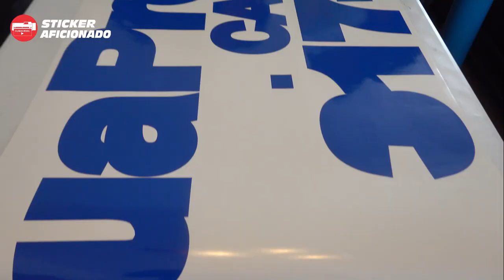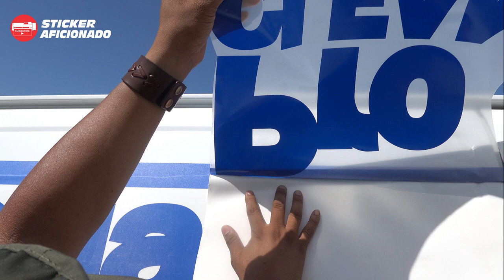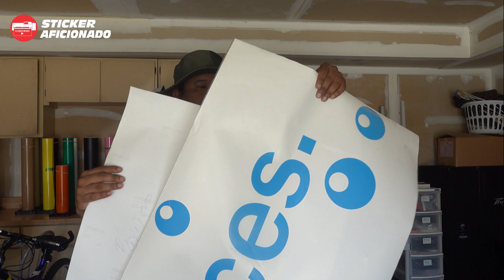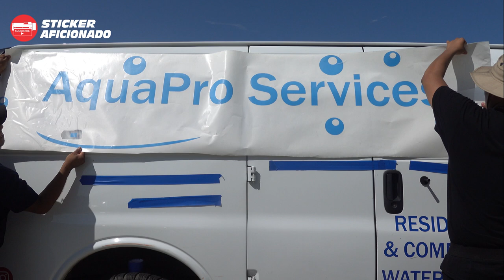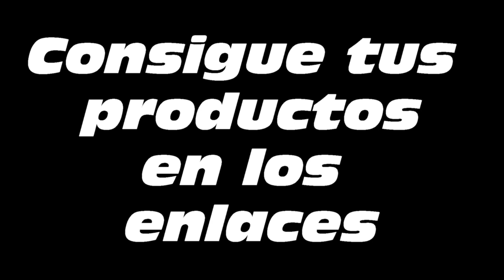Corte de vinil adhesivo - calcomanía grande 😱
Hoy vamos a estar instalando sticker grande en van de trabajo, si te gustaria trabajar desde casa este 2021 deberias considerar empezar tu negocio de vinilo.